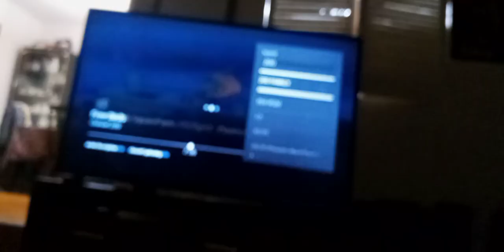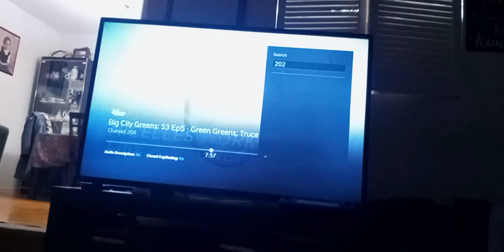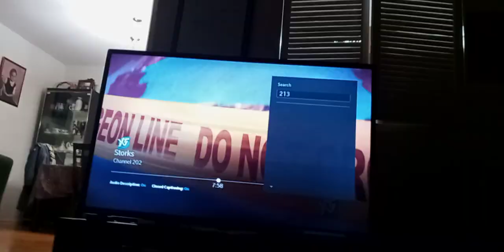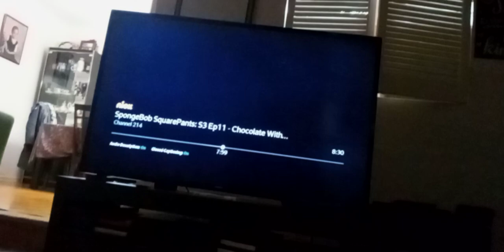team mysticons ride with storks part 67 name diamond destiny/arkayna trips & falls to the water